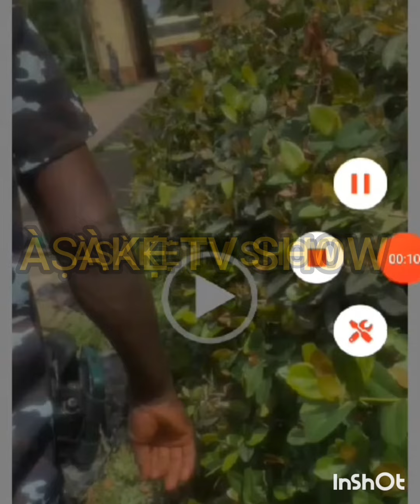Ó TÍ ṢẸLẸ̀ O!DUPE ONITIRI VS ÌJỌBA NÀÌJÍRÍÀ